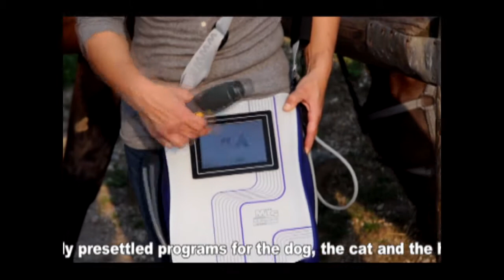Applicazione della Laserterapia MLS® sul cavallo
Trattamento con Laserterapia MLS® negli equini: la terapia, applicata utilizzando manipolo con gruppo ottico,risulta valida perché non invasiva, rapida e accettata dal paziente senza fastidi. Utile per curare ferite cutanee e diverse patologie dell'apparato muscolo-schelettrico come tendiniti, patologie articolari, contratture muscolari.